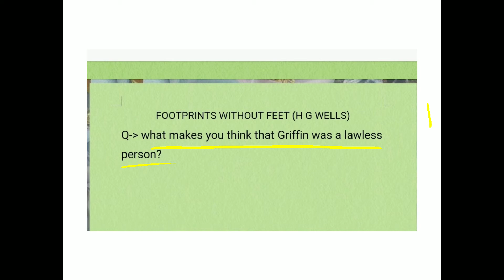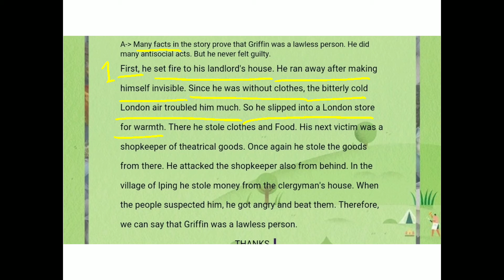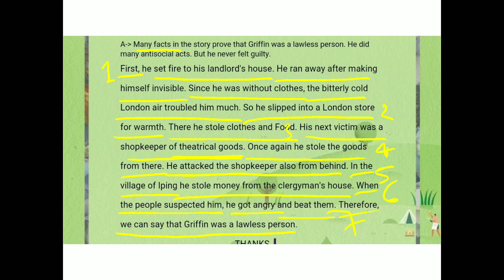Griffin was a lawless person ||Footprints Without Feet ||Long Question and Answer in hindi.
This video describes the answer of the question - What makes you think that Griffin was a lawless person. Description of Griffin was a lawless person in hindi. The question is taken from class 10 th textbook Footprints Without Feet. Griffin was a lawless person. Comment. Griffin was a lawless person discuss.